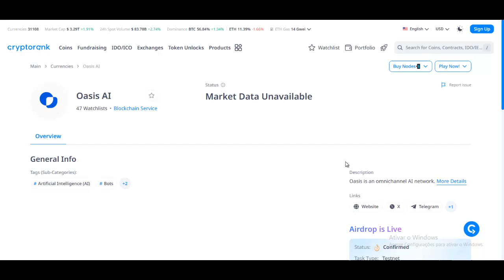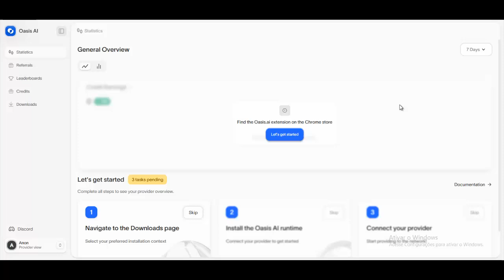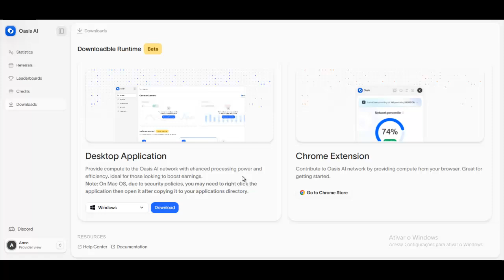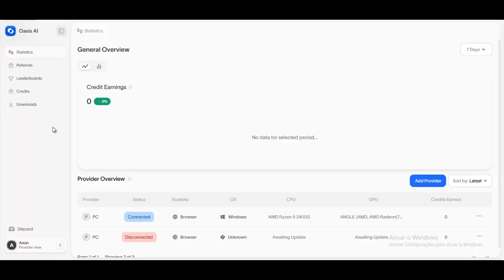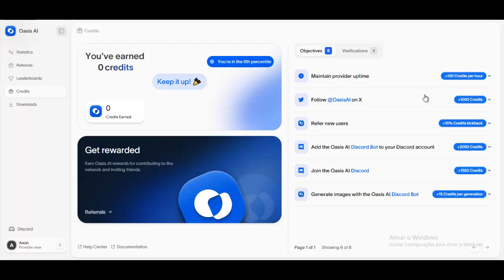Como Participar do Airdrop da Oasis.AI e Ganhar Dinheiro Igual ao Airdrop da Grass!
Airdrop da Oasis

Quer saber como ganhar dinheiro com o airdrop da Oasis.AI? Esse é o novo airdrop que está bombando e tem tudo para ser tão lucrativo quanto o famoso airdrop da Grass, onde milhares de pessoas conseguiram ótimos ganhos! 🚀

👉 Neste vídeo, você vai descobrir:

Como funciona o airdrop da Oasis.AI.
O passo a passo para participar e não perder essa oportunidade.
Dicas para maximizar seus ganhos e entrar no mundo das criptomoedas.

📢 Não perca essa chance de faturar com a nova tendência em airdrops!